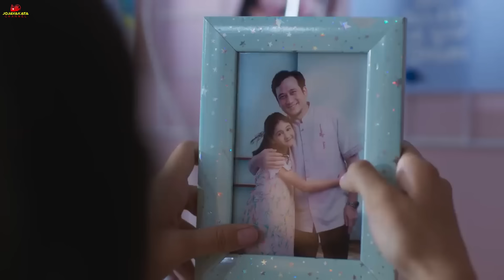Sinopsis film 172 Days Full Movie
Sebuah film yang diangkat dari kisah nyata perjalan kehidupan mendiang putra Ustazd Arifin Ilham Ameer Azzikra dan Nadzira Shafa yang baru menikah selama 172 hari. berikut ulasannya